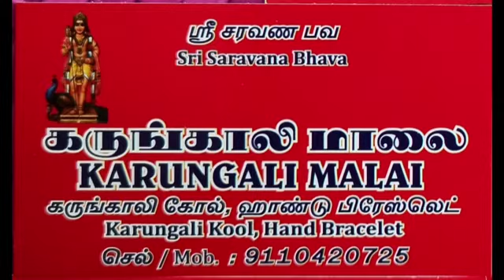KARUNGALI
Video from Sridharmurty HN